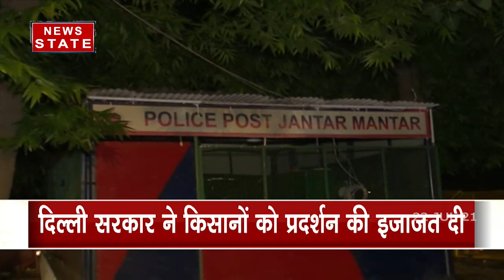Kisan Protest: 6 महीने बाद दिल्ली में फिर होने जा रहा किसान प्रदर्शन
News State Apps डाउनलोड करें:
Download Android and iOS Apps for more updates: